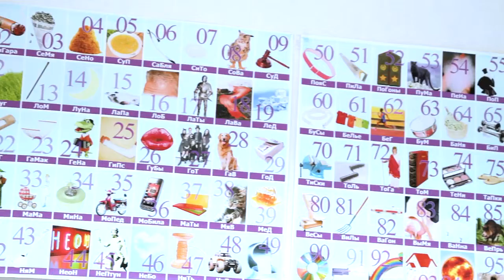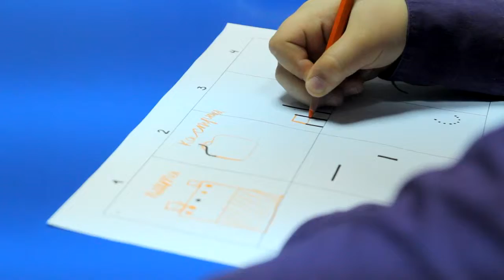Передача "Дети в городе" - Центр развития памяти Алексея Бессонова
Ведущие: Маша и Ваня
Центр развития памяти Алексея Бессонова — это центр, который специализируется на развитии памяти и внимания, используя эффективную методику, основанную на технике запоминания спецслужб, мнемотехнике и практических наработок тренеров.
Программный директор: Анастасия Свобода
Режиссер-сценарист: Кристина Чехачёва
Оператор: Евгений Болилый
Монтаж: Евгений Болилый
Кастинг-менеджер: Дарья Бородина
Фотограф: Анна Удовенко